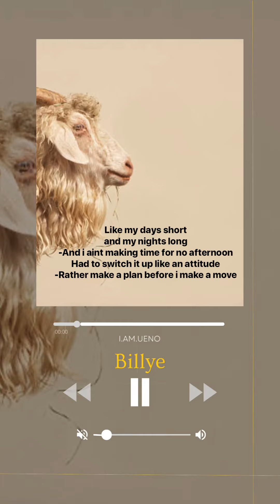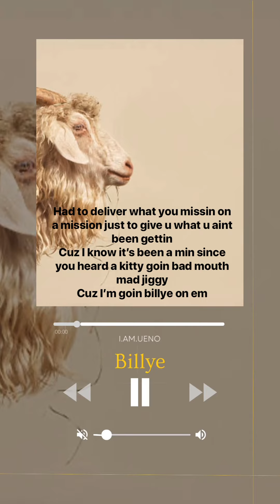Billye-I.Am.Ueno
Project: XXII coming soon